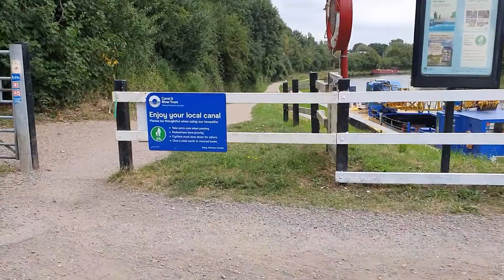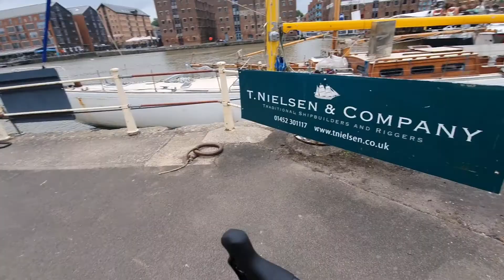2022 Thoughts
A bike ride on my final day off before going back to work, with a few thoughts on what I may get up to during 2022